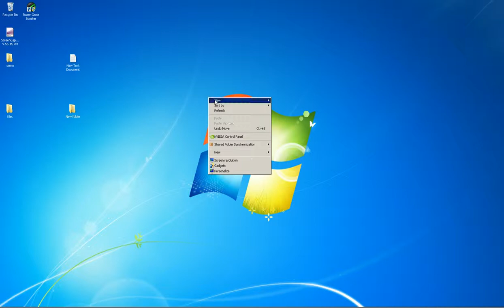How to Change Icon Size in Windows 7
Right-click on the desktop and go to View.  Then you can select small icons or large icons.